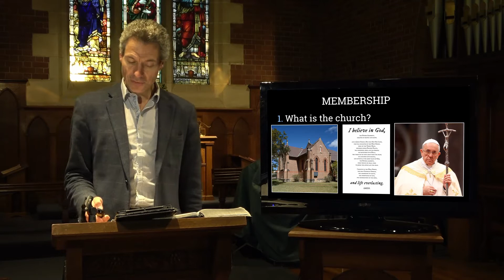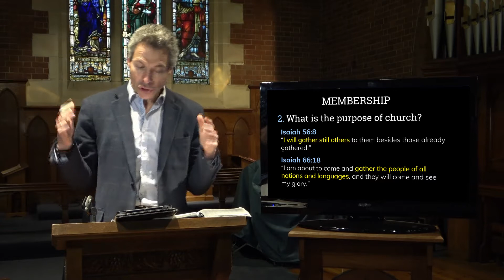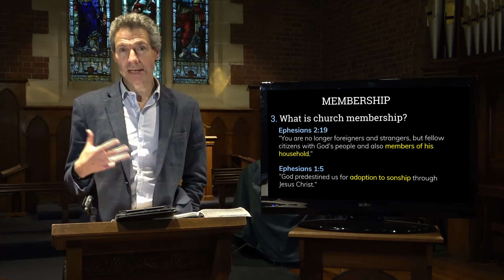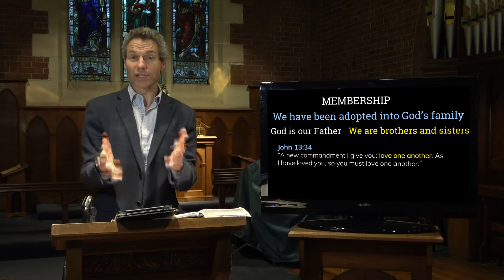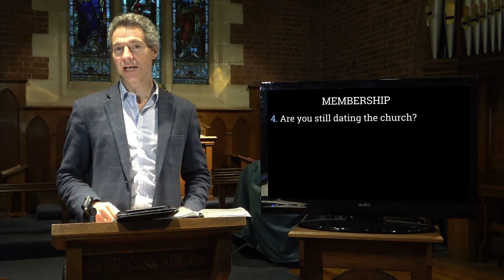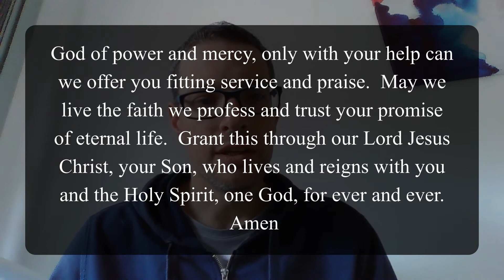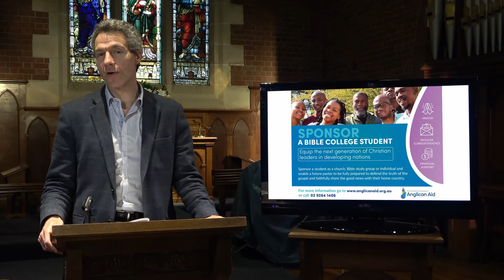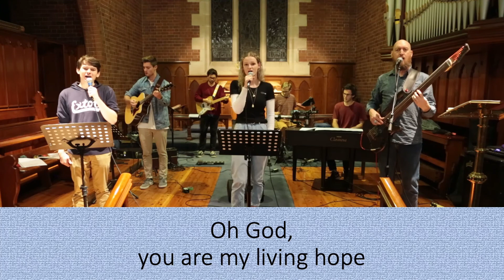St John's Online 01 11 20 Part 2